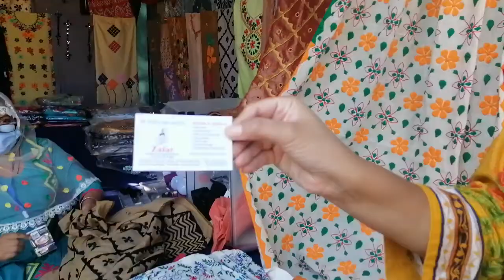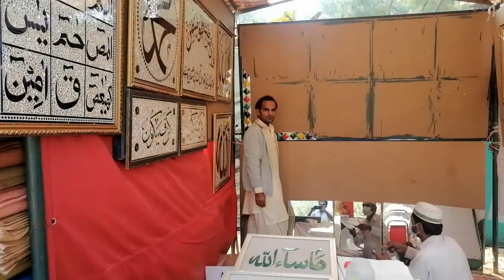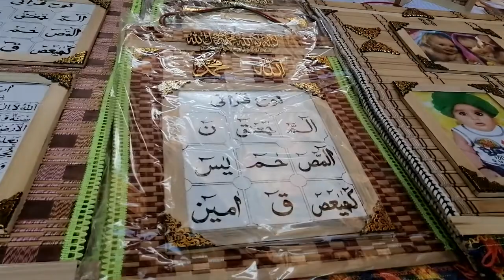Lok Virsa | Lok Meela | Punjab Pavilion | Activities | ZQ Infotainment